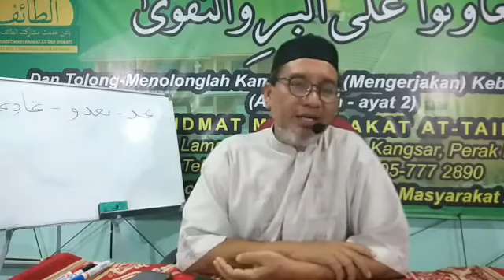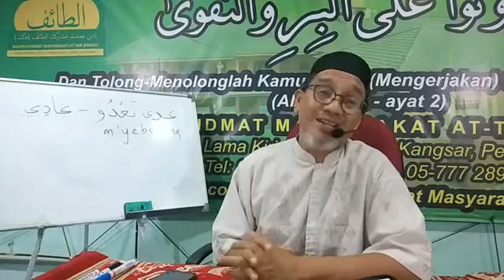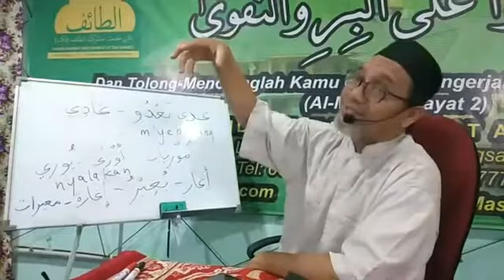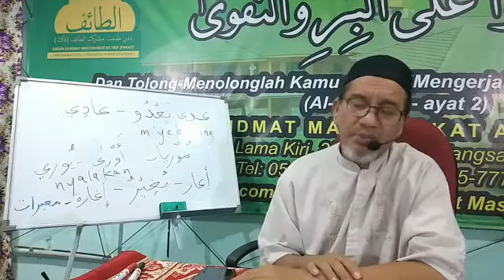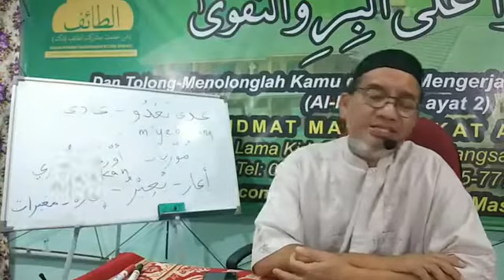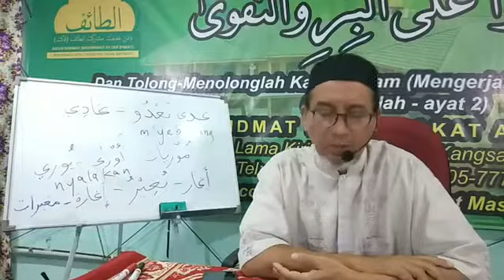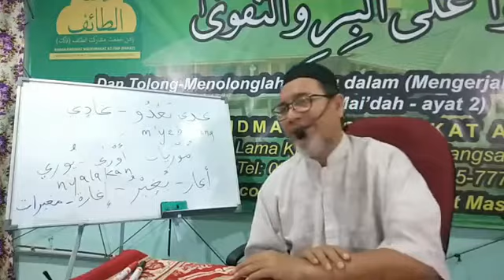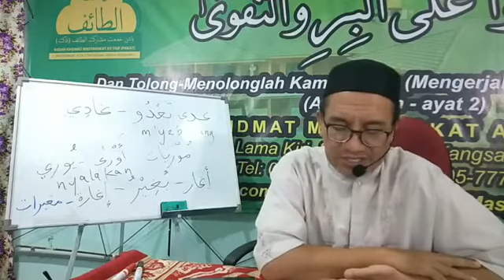Ustaz Jamaluddin Ahmad (18/6/2020)Tafsir Juzz Amma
Kuliyah Harian Online
" Tafsir Juzuk Amma " Surah A diyat
Disampaikan Oleh : Al Fadhil Ustaz Hj Jamaluddin bin Ahmad